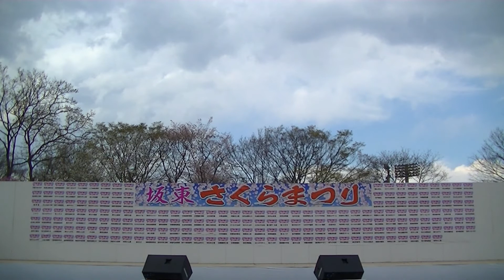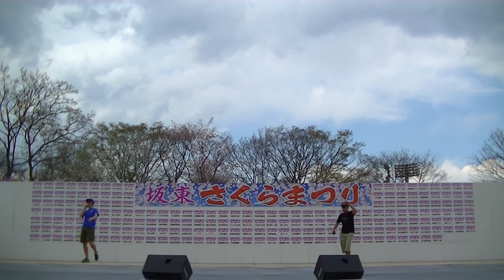イバラッパー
坂東さくら祭り